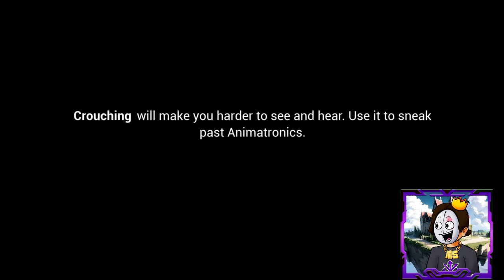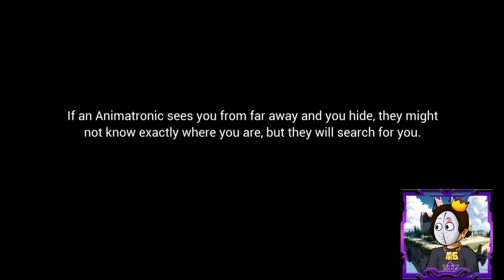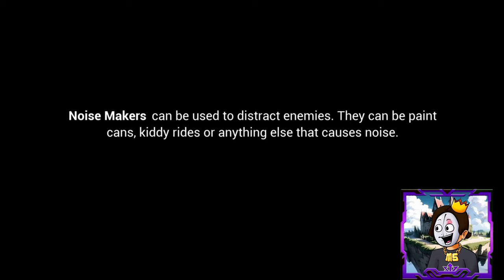CHICA SUCKS! - Midus Plays #2 - Five Nights at Freddy's: Security Breach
CODE: MIDUS

Kingdom Discord